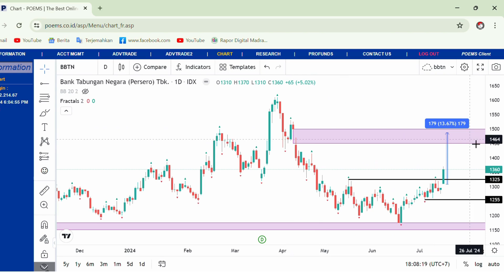THX BBTN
BBTN naik melesat lima persen dalam perdagangan 12 juli 2024.

Terima kasih, semoga manfa'at ya.
Salam Hangat
Rindank